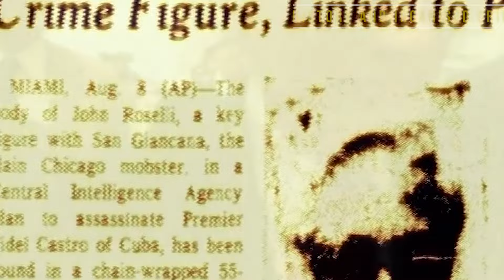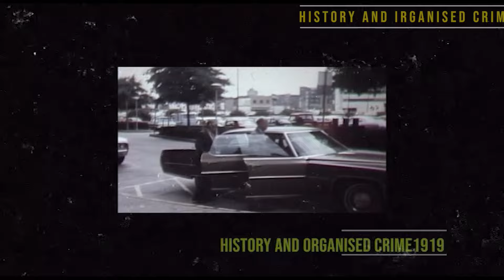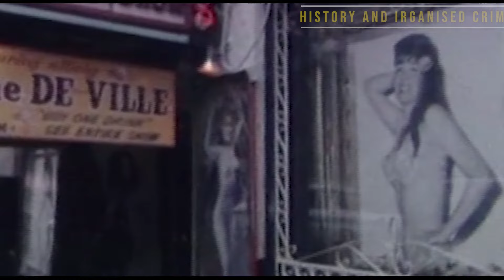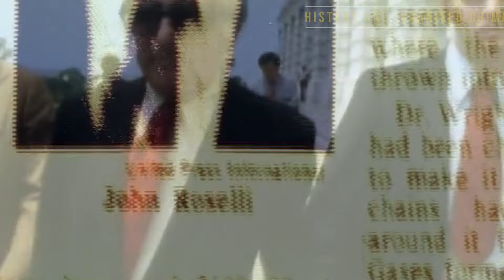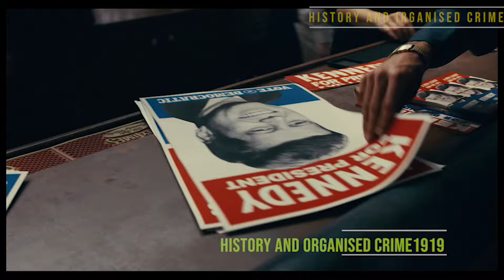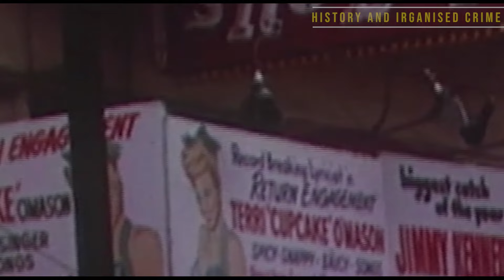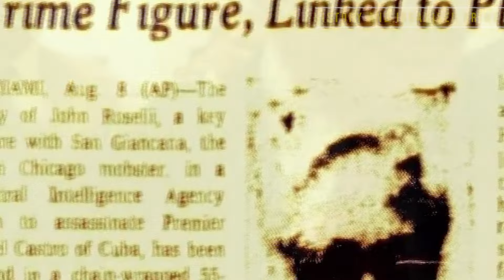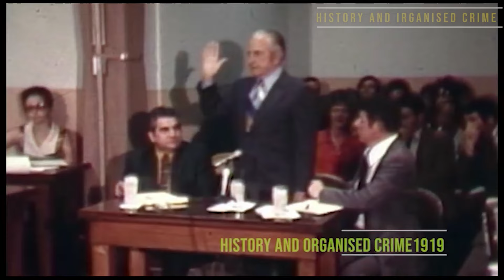Santo Trafficante Jnr - Boss Of Florida HSCA 1976 Hearing Testimony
SantoTraficante had his back against the wall he had been arrested by a friend a man who he supported and armed to the teeth FidelCastro. Trafficante had called the entire mafia to Cuba to celebrate his daughters wedding. In the background Castro's goons were seizing control. Mobsters flew back & fourth. Testing the waters in Cuba they knew trouble was in the air but never knew how bad. Then as Castro took control of Airports & other strategic outposts. He hit the mob. RussellBufalino, Jimmy Blue Eyes & MeyerLanksy ran together. Chicago guys ran out the entire mafia fled. If things got good they would return. Trafficante stayed he backed Castro with the CIA. Trafficante thought he was untouchable how wrong he was Castro's goons arrested him searched his apartment questioned his family They took Trafficante to jail only freeing him once to go to his daughters wedding. Russell Bufalino, Carlos Marcello & Giancana Gambino Luciano was stunned at this. Cuba had fallen. Marcello, Bufalino & Chicago raised the cash. Giancana sent Ruby to over see the transaction a hostage deal. Money for Santo. He would be released & make a run for it. Once back in America he had to explain him self. After the bay of pigs invasion failed he was taken off the national commission. Marcello still backed Trafficante so did Bufalino. Meyer suffered a huge set back on Cuba he would never recover. He had to repay the mafia by perfecting the skim in America. Trafficante would hate Castro till the day he died. He was crucial in helping Marcello kill JFK. The CIA were in bed with organised crime for multiple reasons The CIA used the mafia throughout the 50s to fight Communists, 60s to assassinate Castro The late 60s to shut down certain political threats from within the US to thier very existence ( RFK & MLK) 70s & 80s the S&L Crisis 400 billion dollars stolen from the Taxpayers. The CIA the Mafia and Bush Snr stole money and pocket it for themselves as well as funding black book operations. In the 70s and 80s CIA were heavily involved in Narco trafficking Barry Seal operated in the hometown of Carlos Marcello building a huge cocaine operation, in the 70s & 80s Marcello was huge in cocaine.